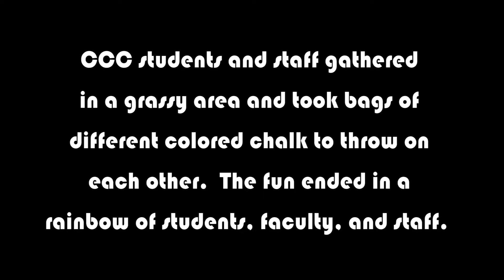Coffeyville Community College Holi Festival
Coffeyville Community College brought the India, Holi Festival to campus to celebrate the start of spring.  Holi, also called the Spring Festival is celebrated in March in India to bid farewell to winter and welcome spring's abundant colors. A Hindu festival, Holi has various legends associated with it; from bonfires, and pranks, to ashes that provide protection from evil forces. In most areas, Holi lasts two days and includes a bonfire, music and the throwing of colored powder on each other.  Holi lowers the strictness of social norms, including gaps between age, gender, and status.  The rich, poor, women, men and children, enjoy the fun together.

CCC students and staff gathered in a grassy area and took bags of different colored chalk to throw on each other.  The fun ended in a rainbow of students, faculty and staff.